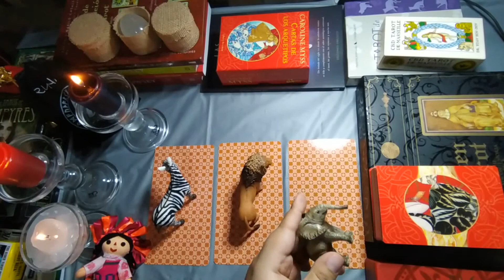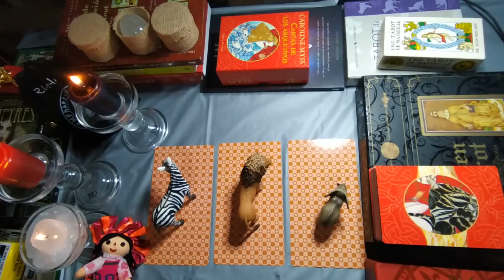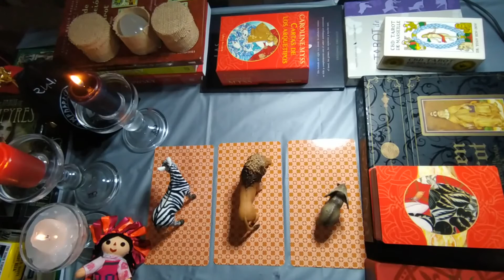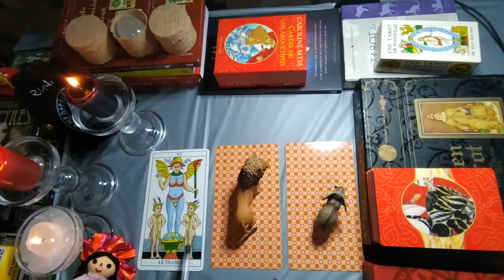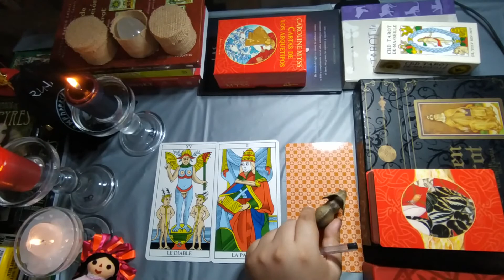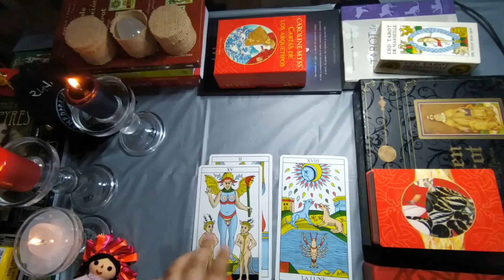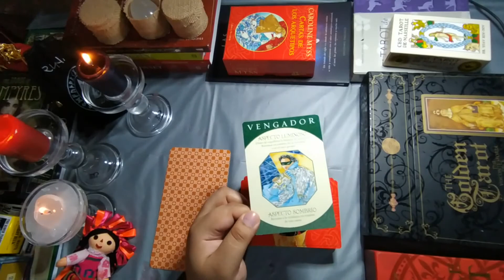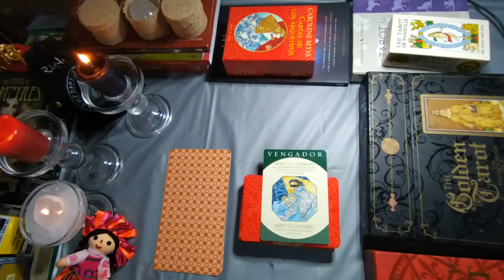Tarot interactivo: ¿Tiene miedo de que alguien más se interese en mí?😱🤔😯💕